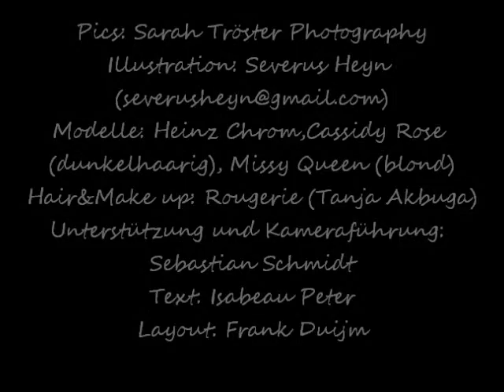Backstage Shooting "Der Vintage Flaneur"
Das Video ist backstage bei dem Shooting für die aktuelle Ausgabe des Vintage Flaneurs entstanden. Ich befinde mich sogar auf dem Cover. Ich hatte sehr viel Spaß bei dem Shooting ganz im Stile von "Sin City".